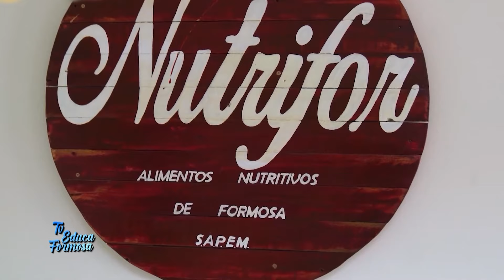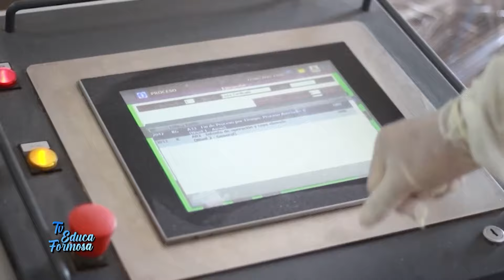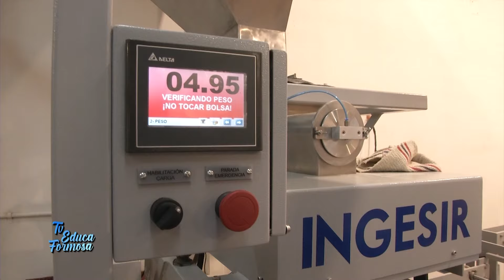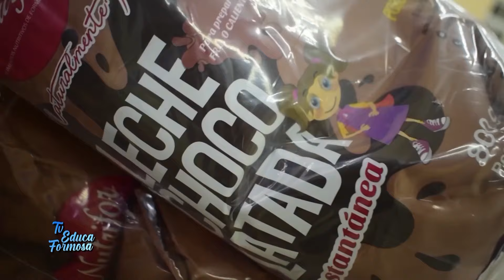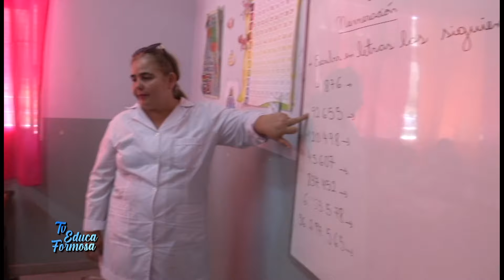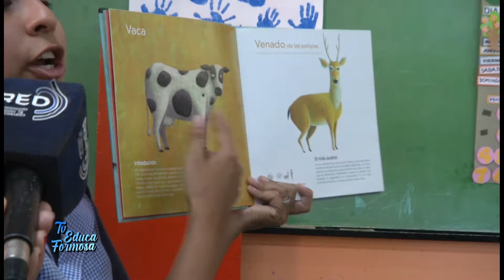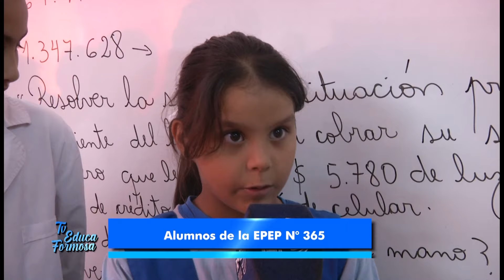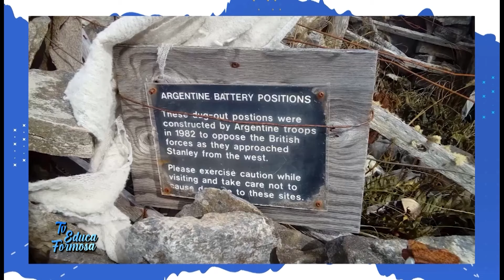TV EDUCA FORMOSA - 30/3/2024